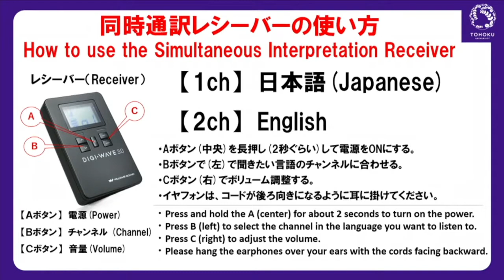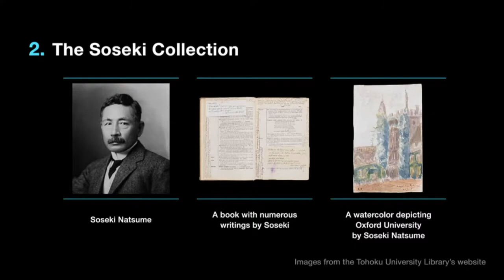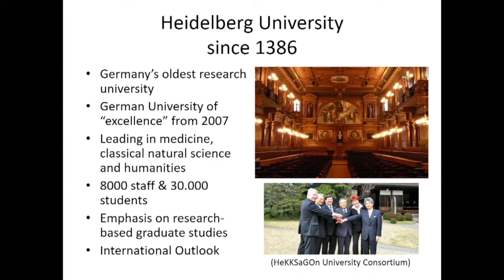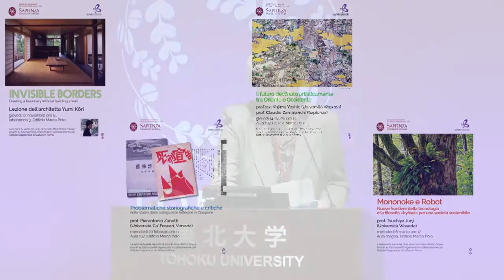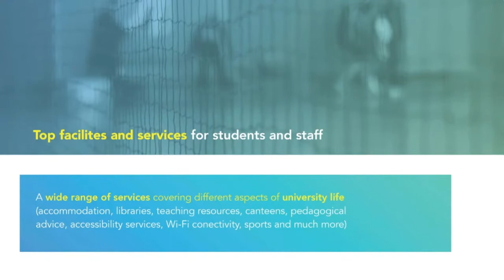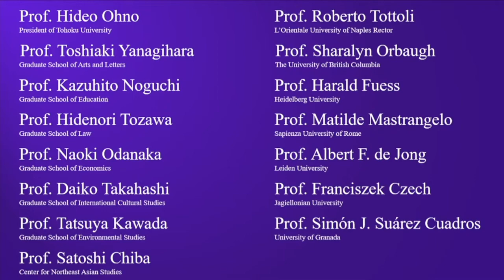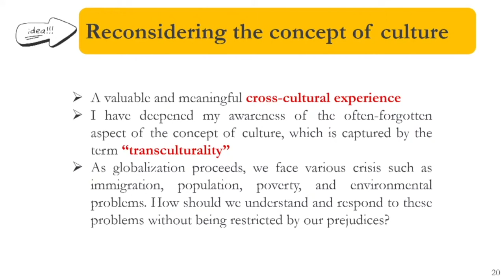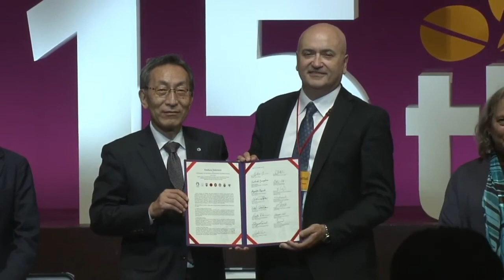Hasekura Summit 2022 at Tohoku Univ （September 30 2022）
Program
0:00:00 Opening
0:02:35 Welcome Remarks｜Hideo Ohno (President of Tohoku University)
0:08:40 General Introduction｜Toshiya Ueki (Executive Vice President of Tohoku University)
Part1 Keynote Speech
0:16:05 The Sense of Cultural Exchange in the Contemporary World｜
 Gianluigi Benedetti  (Ambassador of the Italian Republic to Japan)
Part 2  Future Directions of Research and Education of the Social Sciences and Humanities
0:32:30 Hideo Ohno (President of Tohoku University)
0:48:00 Roberto Tottoli (L'Orientale University of Naples, Italy)
1:04:20 Sharalyn Orbaugh (University of British Columbia, Canada)
1:23:15 Harald Fuess (Heidelberg University, Germany)
2:01:54 Matilde Mastrangelo (Sapienza University of Rome, Italy)
2:15:54 Albert F. de Jong (Leiden University, Netherlands)
2:35:10 Franciszek Czech (Jagiellonian University, Poland)
2:51:50 Simón J. Suárez Cuadros (University of Granada, Spain)
3:13:00 Koji Ono (Director of International Graduate Program of Japanese Studies of Tohoku University)
3:26:04 Masahiro Yamaguchi (Vice President of Tohoku University)
Part 3 Significance of Studying Abroad Experiences
3:50:25 Yoko Kagami (Ph.D.Candidate at Tohoku University)
4:10:55 Peiyao Wu (Ph.D.Candidate at Tohoku University)
4:27:10 Open Floor Disussion
Launch Ceremony for the Hasekura Statement
5:05:59 Signing the Hasekura Statement｜Hideo Ohno (President of Tohoku University)
5:14:30 Closing Remarks｜Toshiya Ueki (Executive Vice President of Tohoku University)